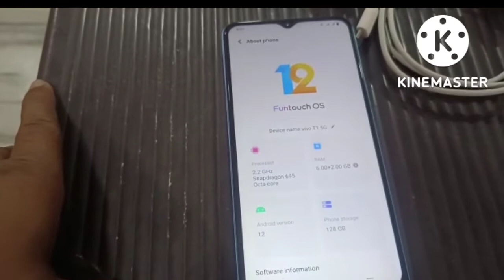ViVo T1 5G | Phone | New Mobile | Cute Mobile |Triple Cameras | Nice Looking |saheb babu vlogs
Hello friends mere youtube channel me aap sabhi ka swagat hai man apne youtube channel ke madhyam se aap logon ko har samay naya video
Dikhane ka kosis karunga friends mere videos ko jyada se jyada dekhen aur aap mughe Instagram pe Saheb Ali & Facebook page pe Saheb Ali ke naam se follow kar sakte hain

mara youtube channel name"
Saheb Babu Vlogs

Saheb Ali

Sahebali181